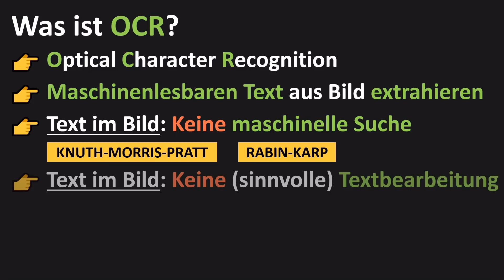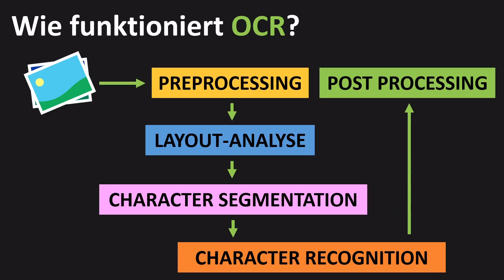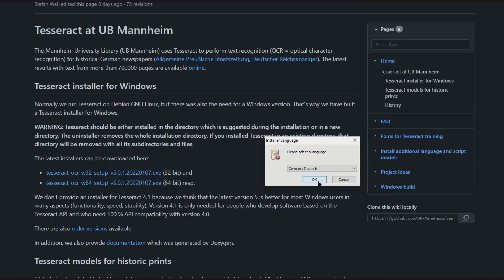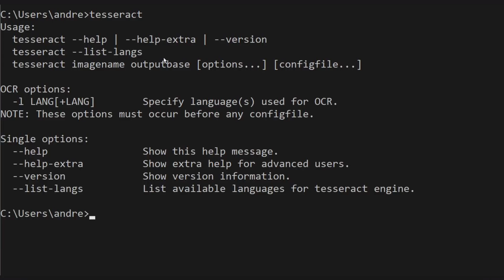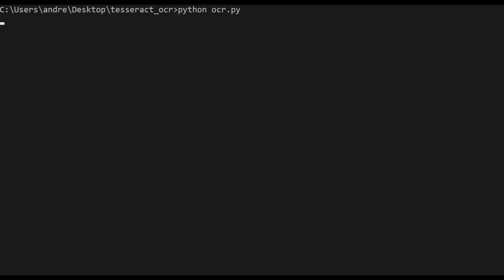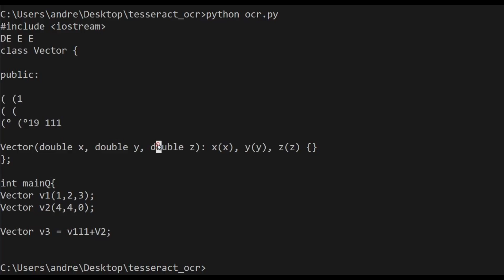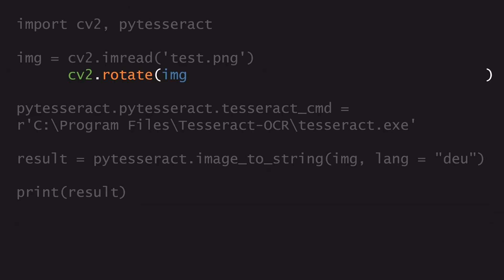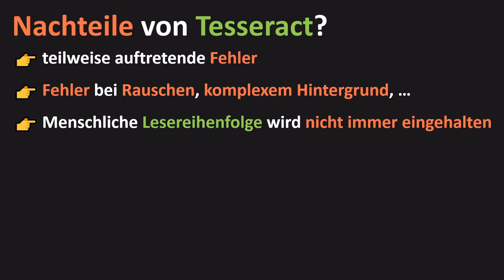BILD in TEXT mit PYTESSERACT umwandeln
Inhalt 📚
Kennst du das? Du schaust dir gerade ein Programmiertutorial an und siehst am Ende den fertigen Code, den du dir am liebsten einfach nur kopieren möchtest? Und dann stellst du fest, dass man aus einem Bild nicht einfach so den Text kopieren kannst, weil sich dieser auf einem Bild befindet :( Kein Problem! Dafür gibt es doch GitHub! Allerdings ist in der Videobeschreibung kein Link zu einem Repository zu finden und du hast jetzt keine Lust, alles abzutippen? Was tun? Ganz einfach! OCR mit Python und Tesseract!

Einführung 0:00
Was ist OCR? 0:24
Wie funktioniert OCR? 1:05
Installation von Tesseract
Texterkennung in Python implementieren 6:12
Ziffernerkennung mit Tesseract 10:21
Nachteile von Tesseract 11:32
Schlusswort 12:43

EQUIPMENT(*)
💻 Mein Laptop